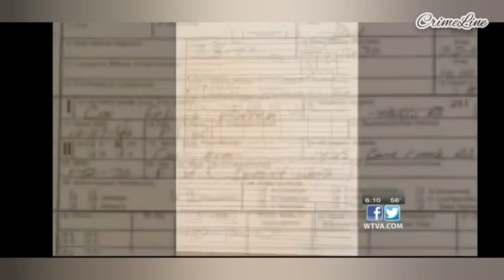Daughter hopes Death Row inmate set for execution has answers about Mother's disappearance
Main Channel (Backwoods Barbi)...